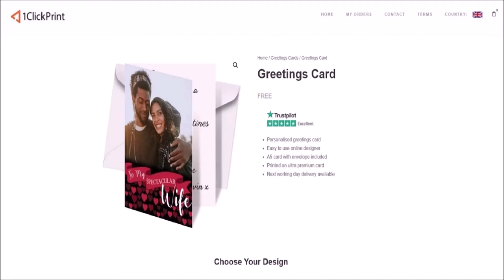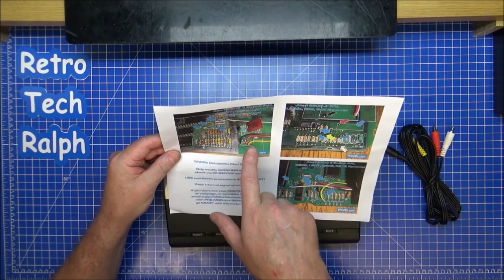Atari 7800 Composite Video Modification.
A very easy and need Video mod for the 7800, with parts from TFW8B